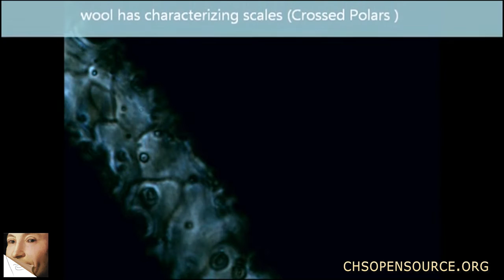Microscopy. Identification of textile fibres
A polar­iz­ing micro­scope is a quick method to iden­tify tex­tiles such as  paint­ing can­vases. To iden­tify com­mon his­tor­i­cal tex­tile such as cot­ton, hemp, wool, silk and flax you have to look at cer­tain fea­tures. For exam­ple, cot­ton is eas­ily rec­og­nized because its fibers show a char­ac­ter­is­tic twisted shape while hemp, jute and flax are pretty straight.  Flax and jute are rec­og­niz­able because of their nodes. Jute also has tapered ends.

Ref­er­ences about polar­iz­ing microscopy, prepa­ra­tion of slides and tex­tile micro­scopic exam­i­na­tion are [1, 2, 3, 4]. Ref­er­ence [5] is an inter­est­ing paper on the use of dif­fer­ent tex­tiles in can­vases in French paint­ing between  17th and 20th cen­tury. It shows that in the 18th cen­tury was mostly used hemp then in the 19th cen­tury came linen (flax) or mixed tex­tiles of linen and hemp and even­tu­ally in 20th cen­tury cot­ton. It is a use­ful paper also in order to have an insight into meth­ods to char­ac­ter­ize tex­tiles. A Ref­er­ence specif­i­cally on Eng­lish can­vases is [6].

This is a video made to illus­trate some fibers’ fea­tures as seen under a polar­iz­ing microscope.

This is my flow­chart for prepar­ing a tex­tile iden­ti­fi­ca­tion report.